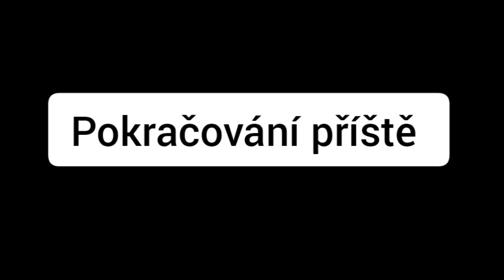Výměna manželek 3.díl '1.část'